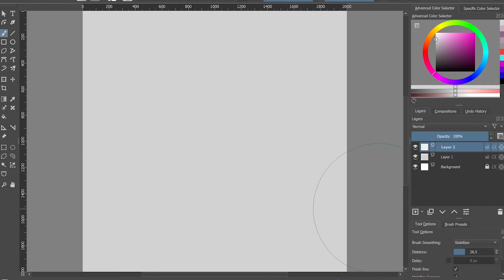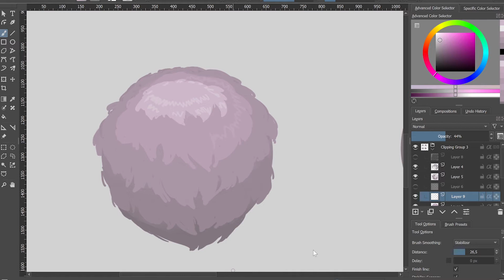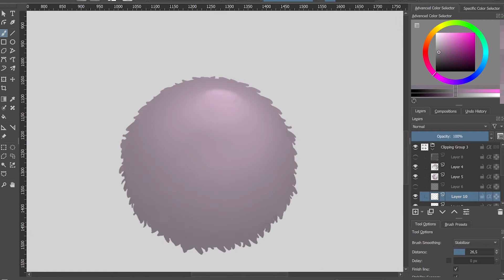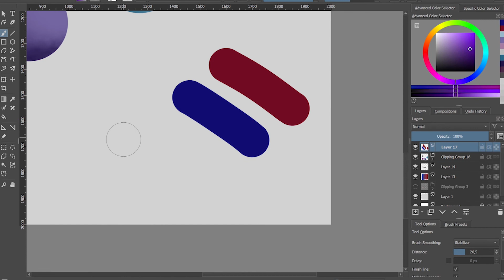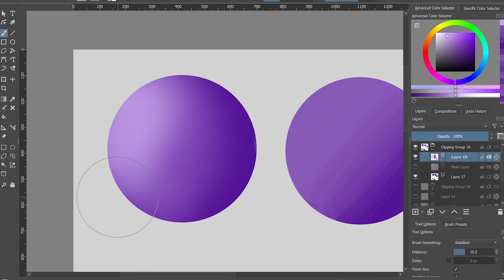Draw with me textures and things [Krita Speedpaint #6]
Here's a quick little thing while I was experimenting with textures.

Software: Krita
Hardware: Surface Pro (5th Gen)